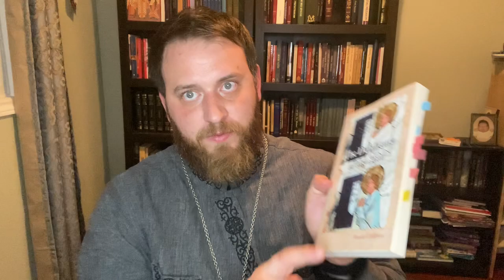Toll Houses and the Departure of the Soul: Part 1